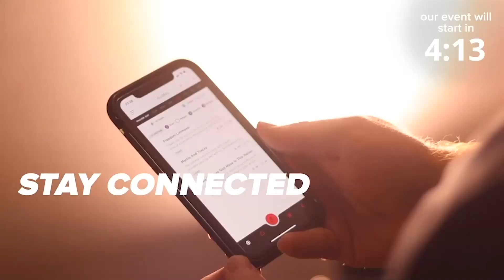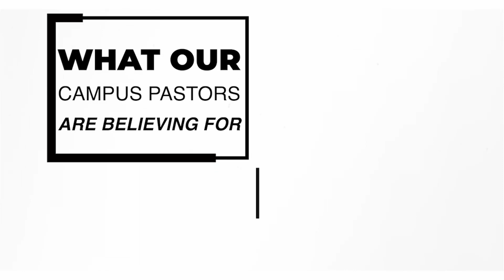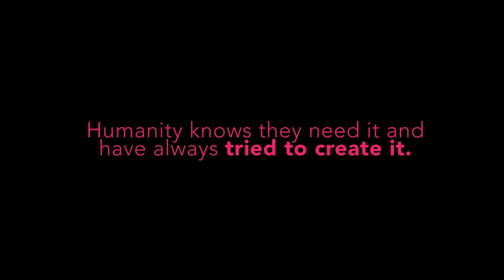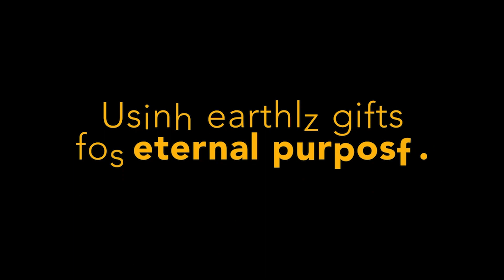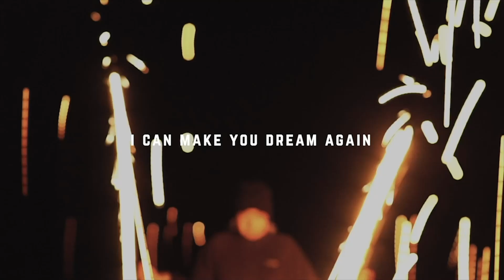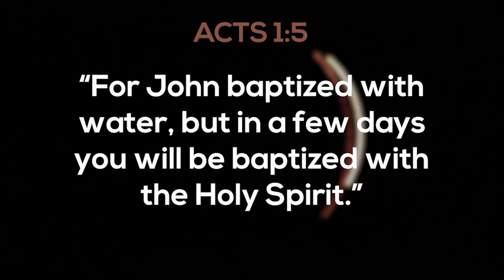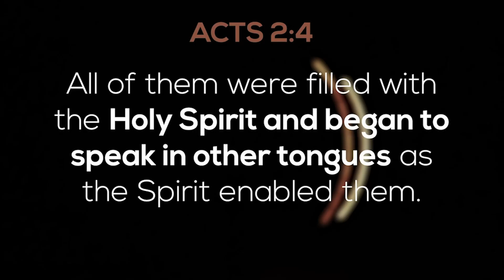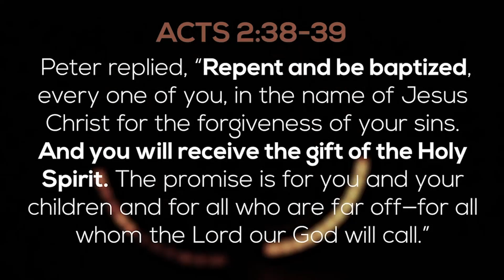Upper Room - Week 2 // Freedom Church Online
Welcome to Freedom Church! We're so glad you're here. This week is part two of epic new series: Upper Room!  Our event streams at 10am on Facebook and YouTube. If you'd like more information about who we are, or to chat with one of our leaders, you can get in touch with us at fdom.ch/che-chat - we can't wait to hear from you!

Let’s connect!

India Church Online | Freedom Church